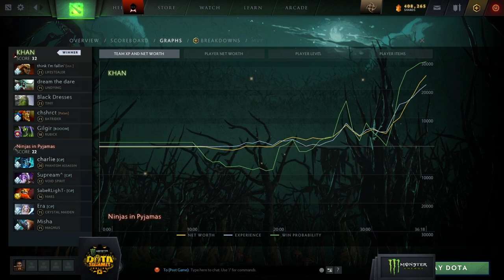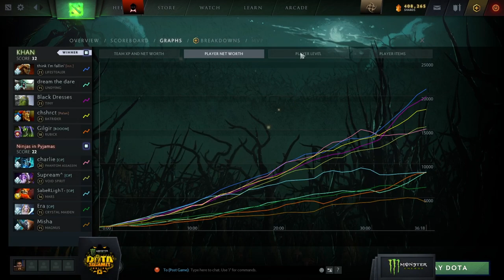Ninjas in Pyjamas vs Khan Game 2 - Monster Energy Dota Summit 13 EU/CIS: Groups w/ KP & Pajkatt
NiP vs Khan, Game 2 - Monster Energy Dota Summit 13 Online Europe/CIS: Groups w/ KillerPigeon & Pajkatt